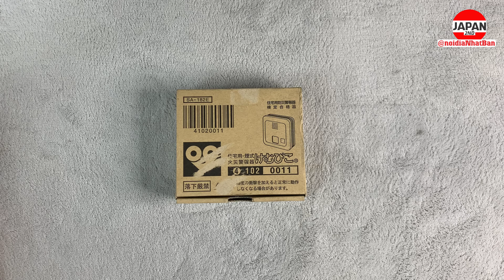Máy báo khói Smoke detector alarm Cosmos SA-182E 住宅用火災（煙式）警報器 火災警報器